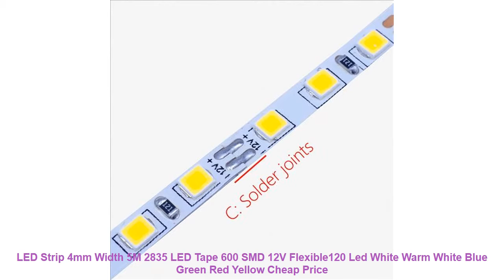LED Strip 4mm Width 5M 2835 LED Tape 600 SMD 12V Flexible120 Led White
LED Strip 4mm Width 5M 2835 LED Tape 600 SMD 12V Flexible120 Led White Warm White Blue Green Red Yellow Limited Offer

Cheap LED Strip 4mm Width 5M 2835 LED Tape 600 SMD 12V Flexible120 Led White Warm White Blue Green Red Yellow with Free Worldwide Shipping!

Related DIY Home Decor  Products :
Modern Tulle Curtains For Living Room Green Leaves Sheer Curtain For Bedroom Voile Kitchen Window Curtains Fabric Blinds Drapes =
Keith Haring Pop Art Canvas Print Cartoon Oil Painting For Living RoomBedroonCanvas Art Print Abstract Wall Painting =
86 Wall Panel Remote Transmitter 1 2 3 Button Sticky RF TX Smart Home Room Living Room Bedroom Wireless Remote 315mhz4